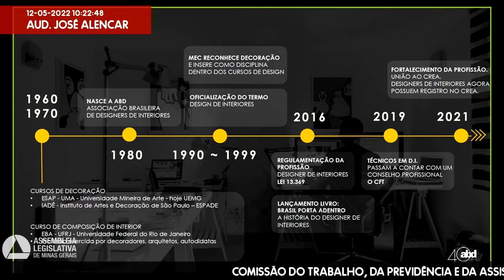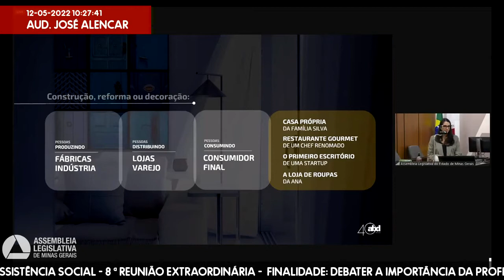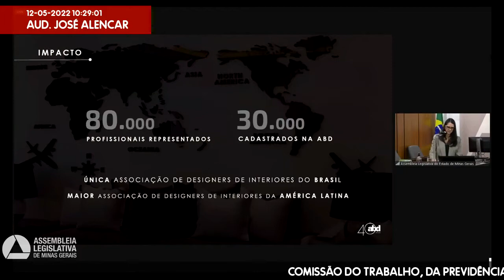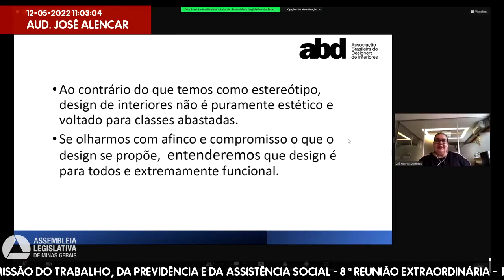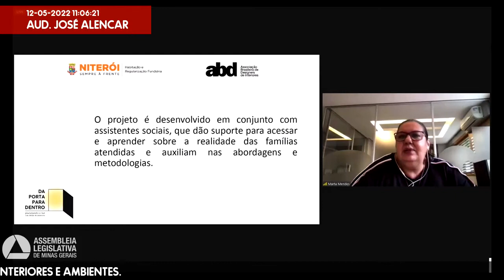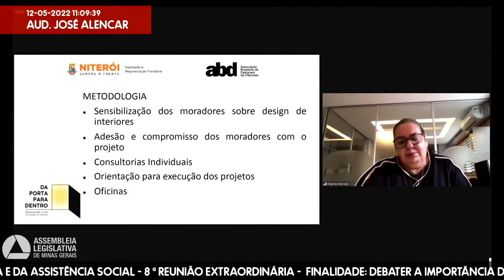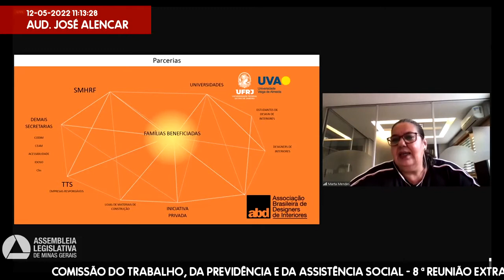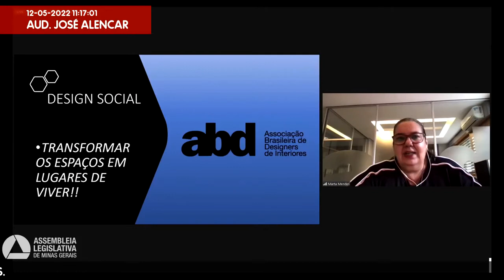12/05/2022 10:00 - Comissão do Trabalho, da Previdência e da Assistência Social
Finalidade da audiência: Debater a importância da profissão de Design de Interiores e Ambientes.